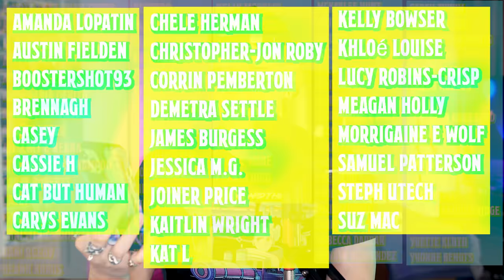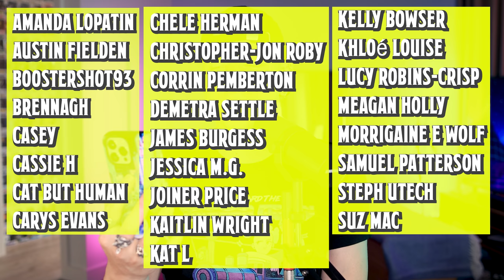This "Alpha Male" Thinks Your Piercings Are Trash! | Roly Reacts To Alpha M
This "Alpha Male" Thinks Your Piercings Are Trash! Do certain piercings look terrible? Are piercings only for girls? Do piercings make you gay? Should guys have belly button piercings? Well, today Alpha M tells us about the top 10 piercings you should never get because they are stupid and trashy. Ew!!
ROLY MERCH (Shirts, Tanks & Hats)